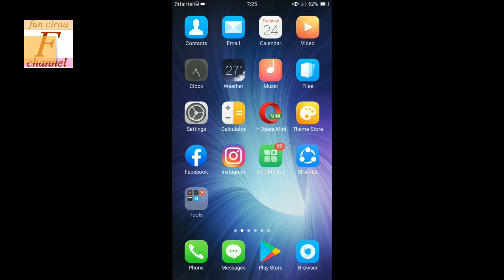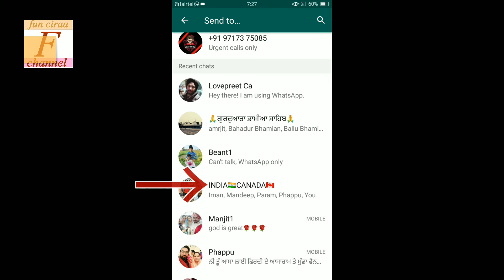Tik tok video share to whatsapp friend ! Fun ciraa channel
Aaj ki video me btauga tik tok video whatsapp friend ke sath kaise share kare sikhne ke liye video ko poora dekhe